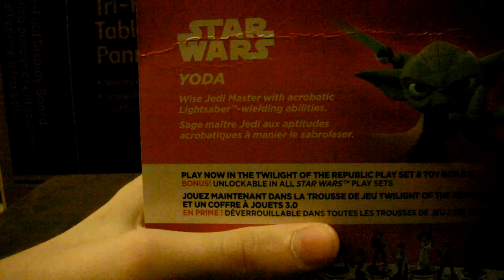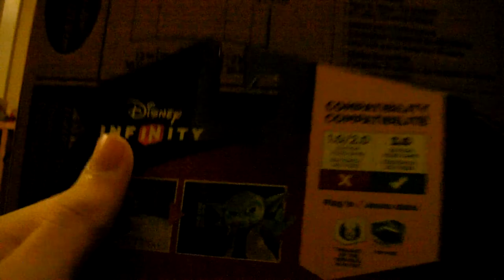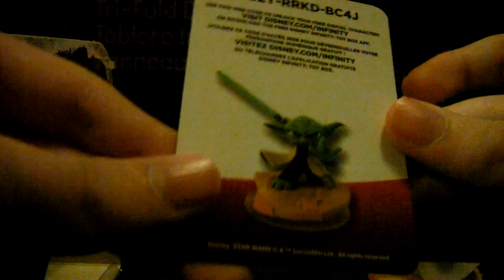Disney Infinity 3.0 Yoda Unboxing